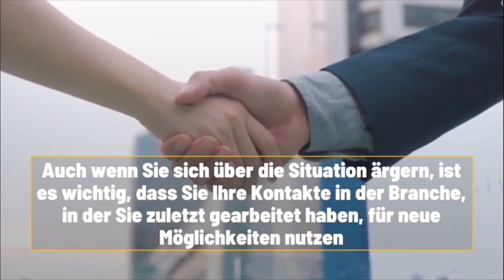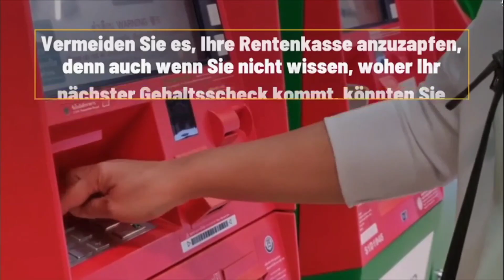Hilfreiche Schritte bei unerwarteter Arbeitslosigkeit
Wenn es um unerwartete Arbeitslosigkeit geht, liegt der Fokus in der öffentlichen Debatte meist alleine bei den Arbeitslosen und den Anreizen zur Arbeitsaufnahme. Die Verantwortung der Unternehmen zur Lösung des Problems bleibt meist unbeleuchtet. Dabei nehmen gerade sie eine große arbeitsmarktpolitische Rolle ein.
Hier sind einige hilfreiche Schritte, die Sie bei unerwarteter Arbeitslosigkeit unternehmen sollten:
Kündigungsbedingungen klären: Scheuen Sie sich nicht, mit Ihrem Arbeitgeber über die Bedingungen Ihrer Kündigung zu verhandeln. Es ist wichtig, Ihre eigenen Interessen zu wahren.
Unterstützung suchen: Informieren Sie sich über die Unterstützungsleistungen, die Ihnen zur Verfügung stehen. Dazu gehören Arbeitslosengeld, Weiterbildungsangebote und Beratungsdienste. Bewerbungsunterlagen aktualisieren: Überprüfen Sie Ihren Lebenslauf, schreiben Sie ein individuelles Anschreiben und aktualisieren Sie Ihr berufliches Profil auf Plattformen wie LinkedIn.
Netzwerken: Nutzen Sie Ihr berufliches Netzwerk, um nach neuen Möglichkeiten zu suchen. Sprechen Sie mit ehemaligen Kollegen, Freunden und Bekannten über Ihre Situation.
Weiterbildung: Nutzen Sie die Zeit der Arbeitslosigkeit, um neue Fähigkeiten zu erlernen oder vorhandene zu verbessern. Online-Kurse, Workshops und Seminare können dabei helfen.
Denken Sie daran, dass der Verlust des Arbeitsplatzes ein Schock sein kann, aber es gibt Schritte, die Sie unternehmen können, um sich auf die nächste Phase vorzubereiten.